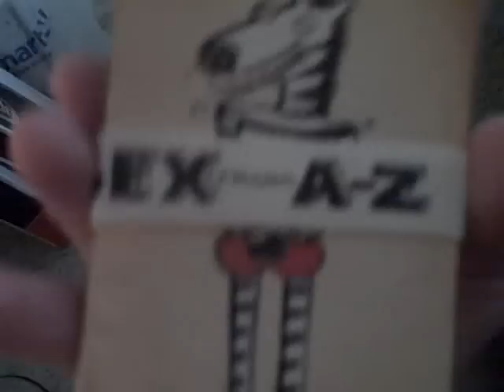SEX: A Through Z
If you are easily offended then this video is NOT for you! It talks about some gross, disgusting sexual things! BUT, the good thing about this video is it tells you the raw TRUTH about sex! Nasty comments, rude comments, will not be posted & will be reported!! You have been warned!

The list of Sex things from A through Z. Yes, you heard me correct, sex!! Its good to be educated about all of this! Its good to be safe! Take procaution and use protection! Remember, NO glove NO love! Lets talk about sex baby!

Melissa Minotti
72 Rowley Hollow